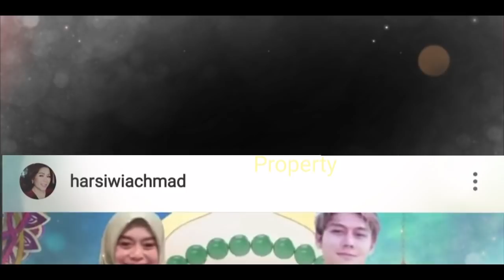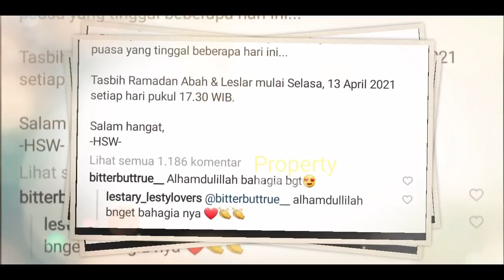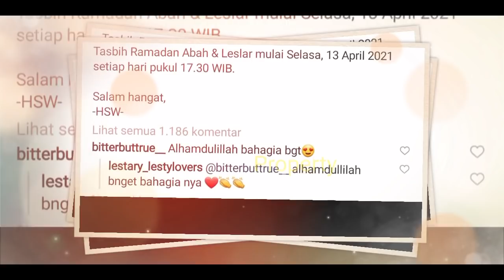Lesti Billar dg STATUS RESMi di ACARA BARU Ini INDOSIAR⁉️Rizky Billar Terbaru, LESTi TERBARU, LESLAR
Jangan Lupa: _
Thankz!!..